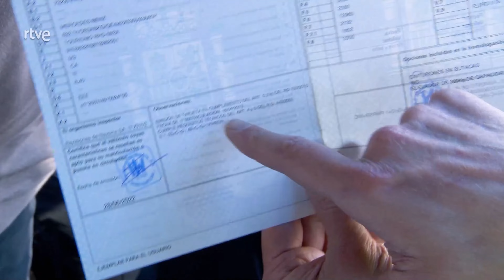Transporte escolar. Revisión de los vehículos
💡Video extraído del programa Seguridad Vital